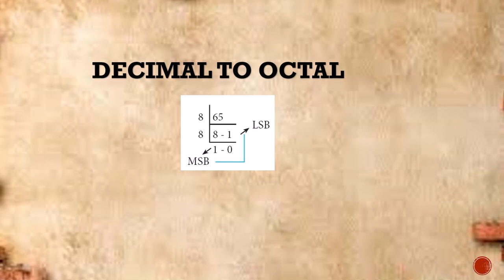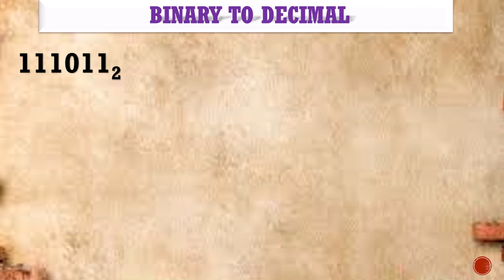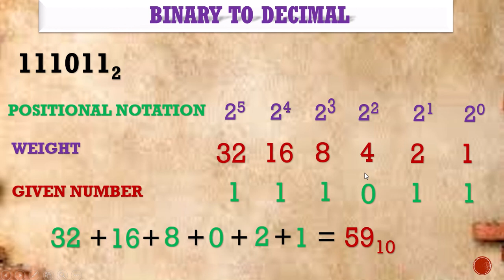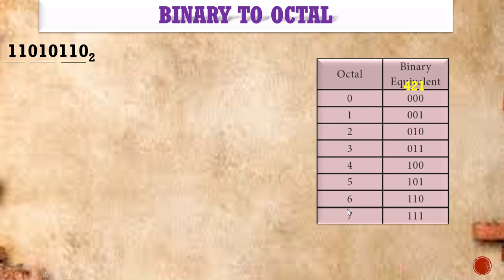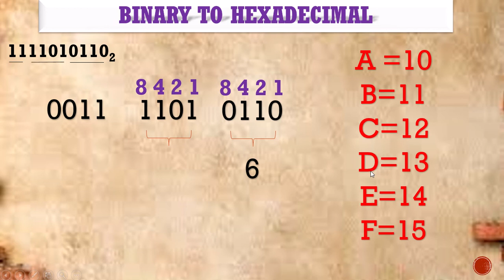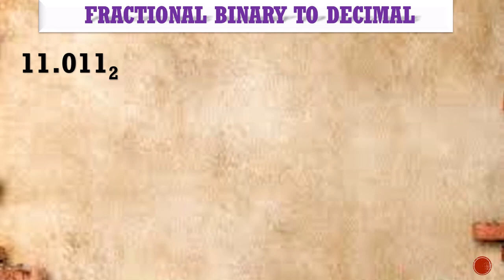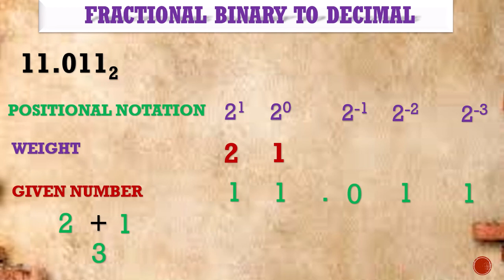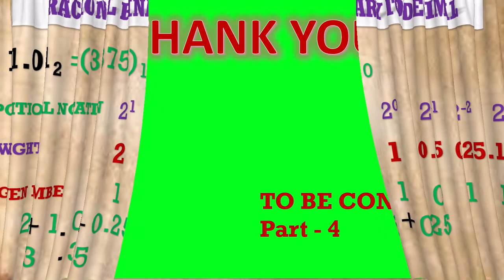11th CA & CA - CHAPTER 2 - NUMBER SYSTEMS - PART 3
THIS VIDEO EXPLAINS ABOUT CONVERSION OF BINARY TO DECIMAL, OCTAL AND HEXADECIMAL